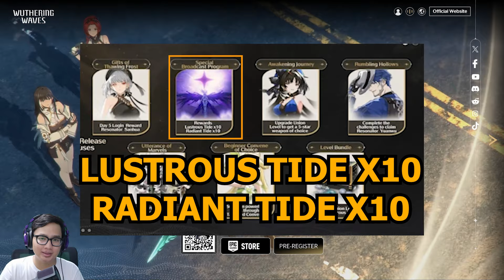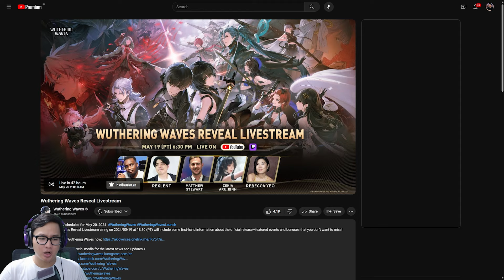Seriusan Ada Selector Bintang 5 di WUTHERING WAVES?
Oke disini gw bakal bahas drip marketing dari wuthering waves yaitu karakter bintang 5 baru dan juga ada event apa saja pas nanti perilisan.